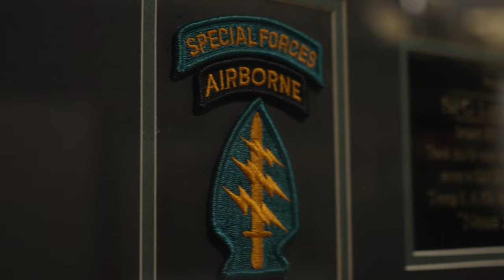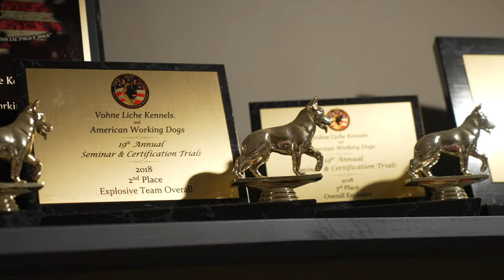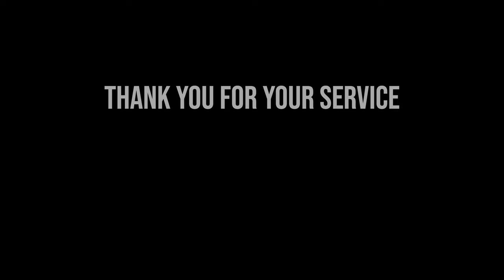K9 Veterans Day | Thank You to Our Four-Legged Heroes Like Rico the Malinois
We sat down with MSG (R) Luke Smith and his retired military malinois K9, SGM(R) Rico to learn about their story and how K9s operate in the Special Forces.

Luke discusses what it's like to go through malinois k9 training in the Special Operations group, how he became a k9 operator, and much more.

Thank you to all our K9 Veterans, and their handlers.

Video Chapters:

00:00 How Luke Became a K9 Operator
01:18 Training and Getting Ready for Deployment
02:11 Falling 35 ft Out of a Helicopter Together
03:00 Explosive Breaches with Rico
04:05 Checking a K9 for Injuries
05:12 Rico's Career Related Injuries
05:43 Keeping Rico Safe During Breaches
06:23 Rico's Retirement and Rehoming K9 Veterans
07:35 Keeping Rico's Mind Busy and Dealing with PTSD